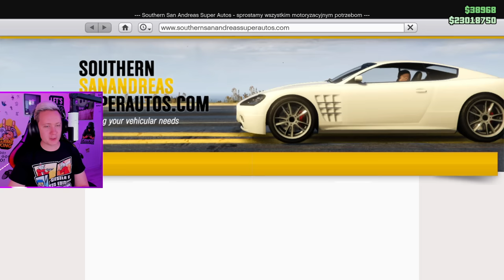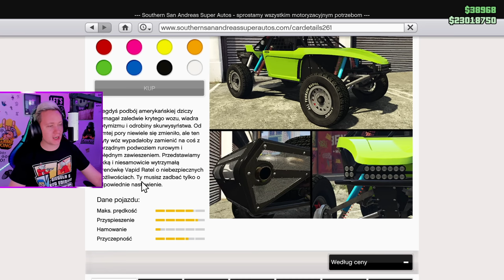💥 GTA 5 ONLINE: JEDZIEMY w BIESZCZADY z VAPID RATEL - San Andreas Mercenaries (Odc. 1857)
♥️ DZIĘKI za ŁAPKĘ i SUBIKA
Witajcie! Na dzisiejszym filmie tuningujemy nowy samochód terenowy, po czym ścigamy się nim na Mount Chilliad. Oglądajcie, aby zobaczyć nasze modyfikacje i emocjonującą jazdę. Dołączcie do nas i podbijmy szczyt w GTA Online!

RABAT -15% z kodem: PAVEL

💙 DZIĘKI za obejrzenie, WPADNIJ jutro na kolejny film!